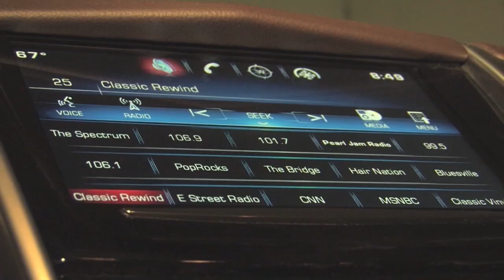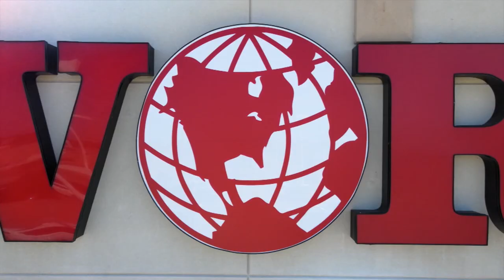Loretta Lynn Tribute with Fiddler David Varnado of Port Arthur, Texas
Loretta Lynne Tribute with her former fiddle player David Varnado of Port Arthur, Texas!  Segment includes a Honky Tonk Texas "Fabulous Flashback" with Loretta Lynn and David Varnado!